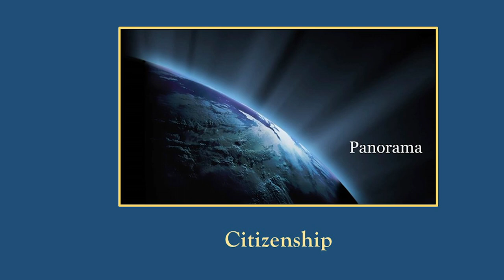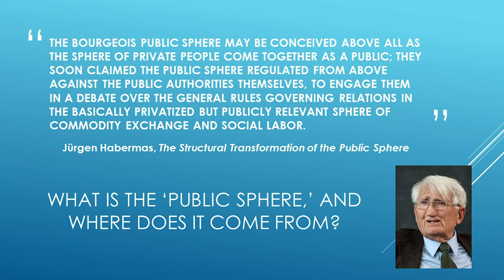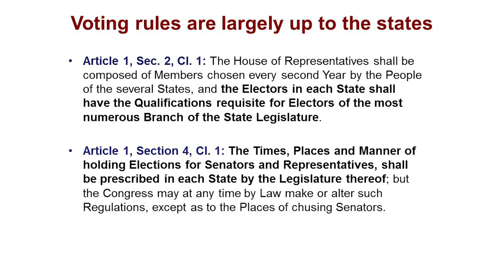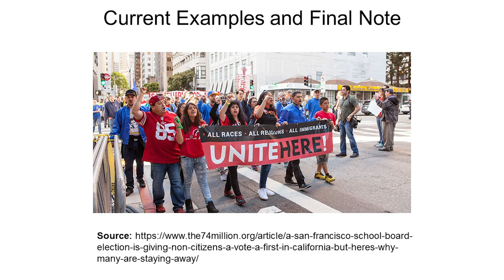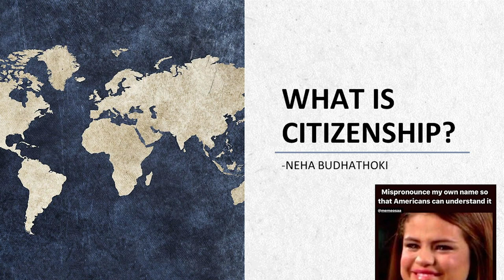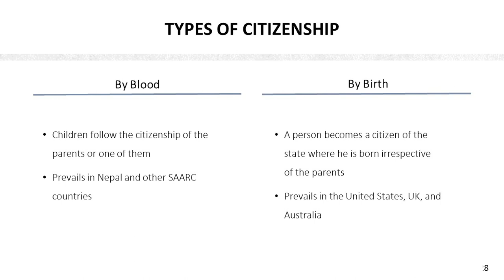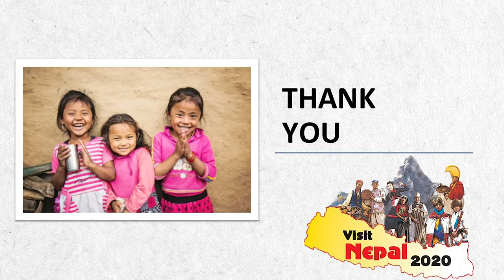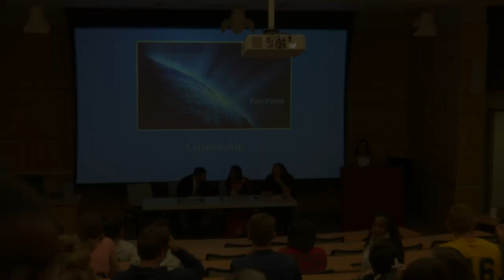What is Citizenship?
GSW's Panorama Discussion Series presents:
School of Nursing Lecture Hall